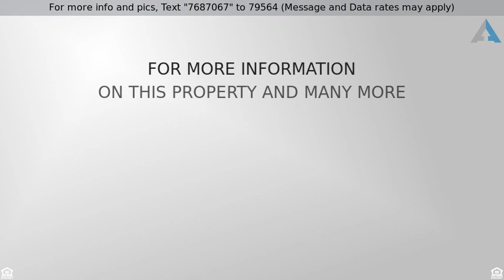Priced at $474,900 - 4921 E LE MARCHE Avenue, Scottsdale, AZ 85254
Stunning, Complete Remodel located in beautiful Ta

Stunning, Complete Remodel located in beautiful Tatum Park, in Scottsdale's Golden Zip Code, 85254! Truly gorgeous inside!! Walkthrough this 4 bedroom, 2 bath home with soaring ceilings, bright and airy color scheme with open floor plan. Vaulted ceilings allow for loads of natural light while custom exposed beams provide an extra touch of character. Aesthetically pleasing, the open kitchen boasts stainless steel, appliances, quartz countertops, beautiful cabinets & porcelain tile floors. Unwind in your large master suite, opening out to the resort-like oasis! This home is an entertainers dream, perfectly nestled in a cul-de-sac backing to Tatum Park. Great school district! Close to Keirland Commons & Desert Ridge. Home currently covered by a Home Warranty. THIS HOME WILL NOT LAST LONG!